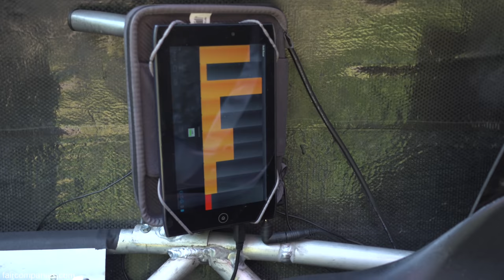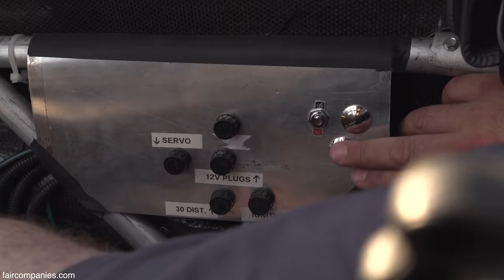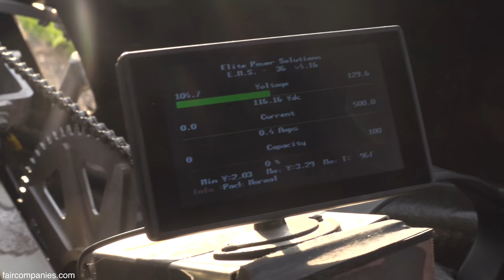MN friends seek joy of commuting by adding pedals to fast EV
Wanting to take more advantage of his long commutes, Ryan Anderson dreamed of a vehicle that he could pedal, but would be fast enough and safe enough for the highway. Then he discovered that someone just down the road from him near the Twin Cities (Minnesota) had already created a prototype for a highway-legal EV with pedal power.

Rich Kronfeld, an avid bike commuter, wanted something for the icy Minnesota winters and that would allow for highway commutes, when he created the RAHT racer (Recharging Anthro-Hybrid Transport).  With the look of a kayak (the alpha prototype was created at the We-no-nah Canoe Company), it weighs just 700 pounds.

Anderson joined the company as Chief Technology Officer and they’re currently at work on a beta prototype, though the bike already has a waiting list for pre-orders. The team hopes to create a bike that will reach speeds of 100mph, with a range between 50 and 75 miles per charge.